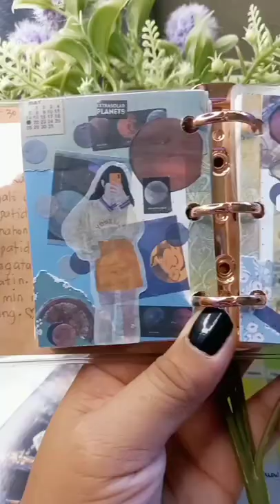mini journal shorts | cyan theme ft. planets | scrapbooking